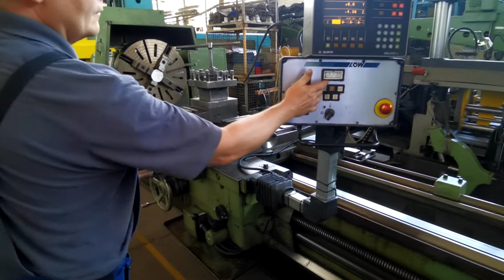v0303037 L+Z Drehmaschine Wohlenberg V1000x5000 mL